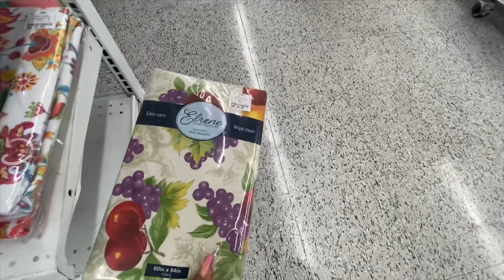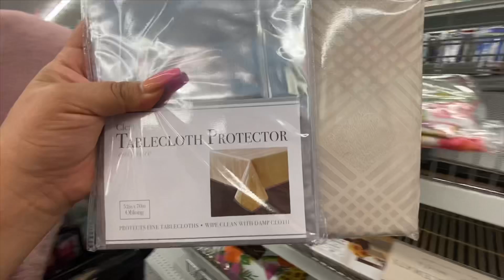ENCONTRÉ COLCHA BONITA PARA MI CAMA y MANTELES PARA MI MESA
Me lleve la tienda entera eso siempre piensan los maridos cuando compras dos cositas grandes😄 como en este video creo que mi pareja (José) se arrepintió de llevarme a buscar vestidos, y encontré otras cosas que ocupaba en la tienda DD’s